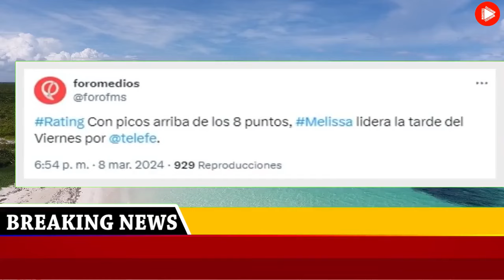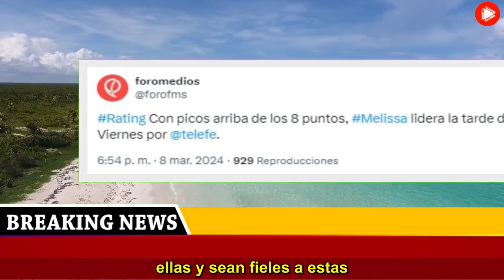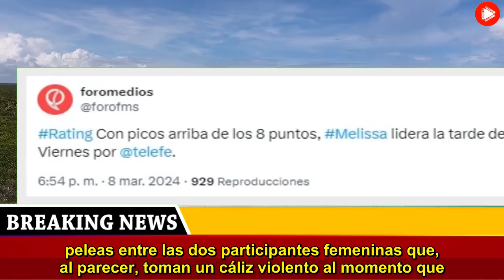Telefe anota otro gol y cierra la semana con una excelente noticia